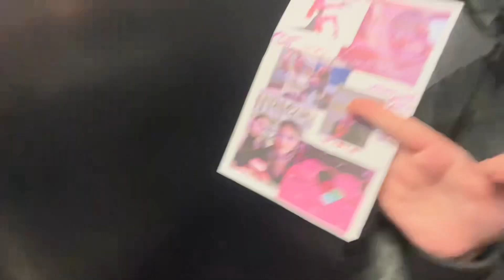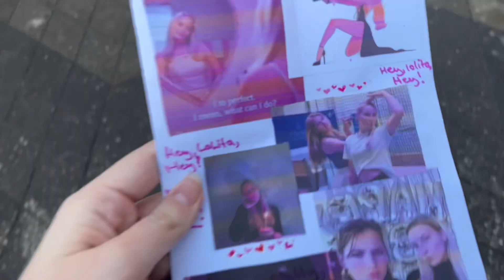Мини Влог/Боба была не вкусной…